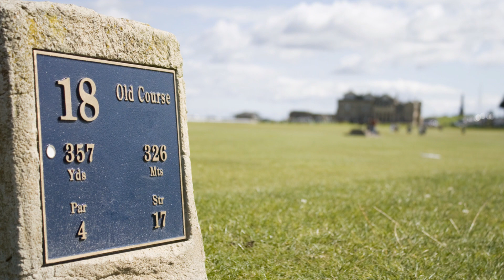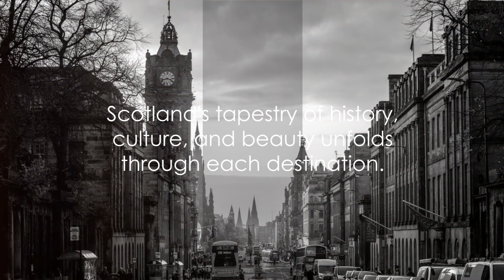Scotland Unveiled: Top 5 Must-Visit Spots in 2024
Scotland (Scots: Scotland; Scottish Gaelic: Alba) is a country that is part of the United Kingdom. It contains nearly one-third of the United Kingdom's land area, consisting of the northern part of the island of Great Britain and more than 790 adjacent islands, principally in the archipelagos of the Hebrides and the Northern Isles. To the south-east, Scotland has its only land border, which is 96 miles (154 km) long and shared with England; the country is surrounded by the Atlantic Ocean to the north and west, the North Sea to the north-east and east, and the Irish Sea to the south. The population in 2022 was 5,436,600 and accounts for 8% of the population of the UK.[10] Edinburgh is the capital and Glasgow is the largest of the cities of Scotland.